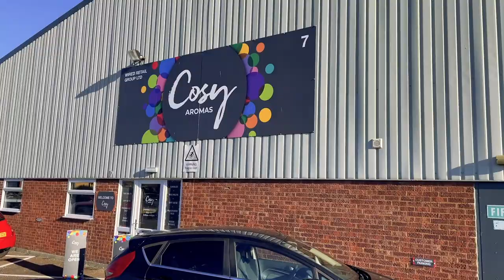Goodbye Sam and thank you Ep84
This week we said goodbye to Sam who is leaving us after 2 years. So we all had a nice lunch together as a team and gave her a lovely send off.

We also show you our brand new range of room sprays which have launched and we give you a general look around what we've been up to this week.